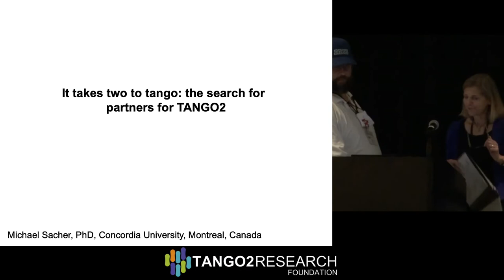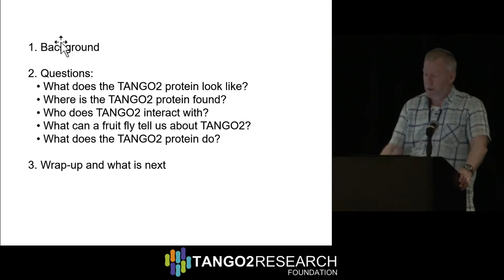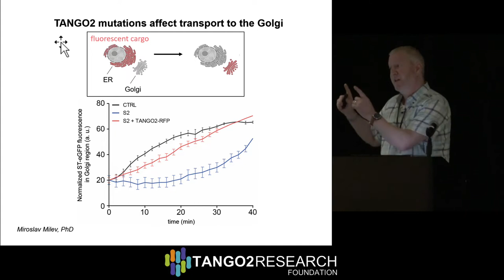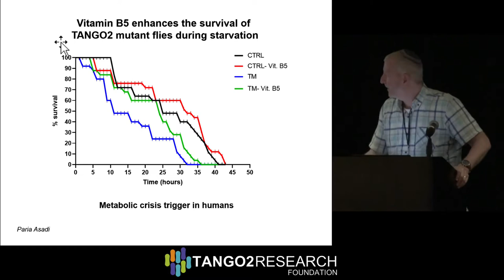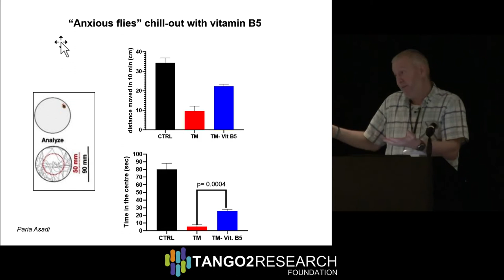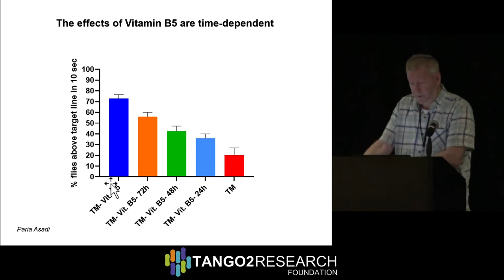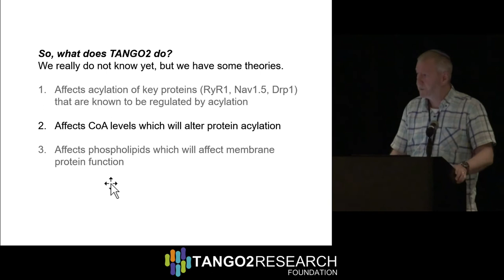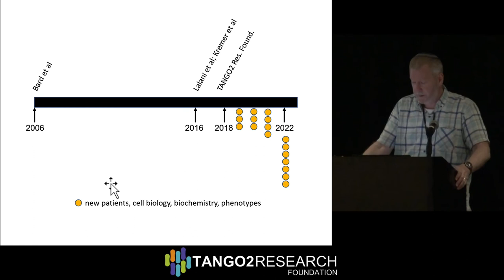It Takes Two to TANGO: The Search for Partners for TANGO2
It Takes Two to TANGO: The Search for Partners for TANGO2 with Dr. Michael Sacher

About the TANGO2 Research Foundation:
Our mission is to lead the way in finding a cure for TANGO2 related disease. We will do this by helping to fund, coordinate and guide scientific research that leads to a better understanding of how TANGO2 mutations affect people at the most basic cellular and biochemical pathway levels.